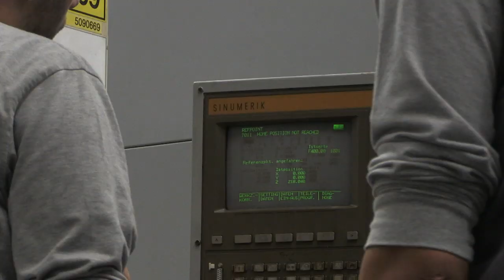Bulgaria adopts apprenticeships in scramble for workers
In addition to traditional subjects taught at school, students in Bulgaria are learning practical skills such as cooking and factory work to make them more employable. With the fastest-falling population in the world, Bulgaria is increasingly turning to apprenticeship schemes to counter labour shortages that are threatening to become dramatic.